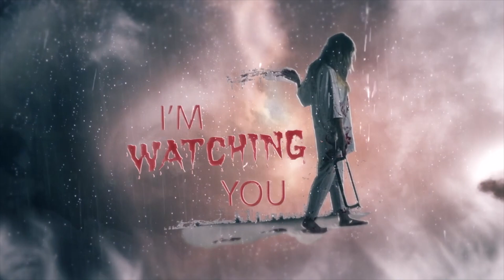Jade running from Kollector, Kotal comes for save| DON'T MISS KOTAL'S CUT SCENE